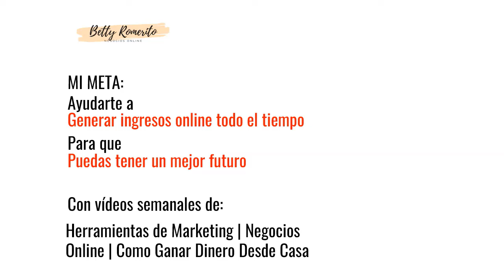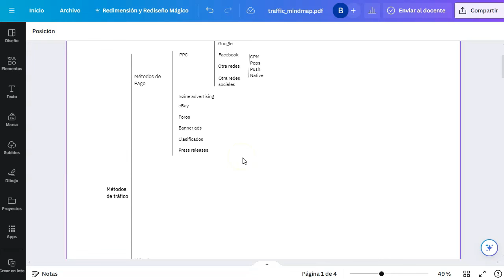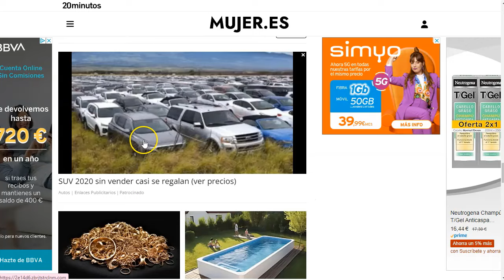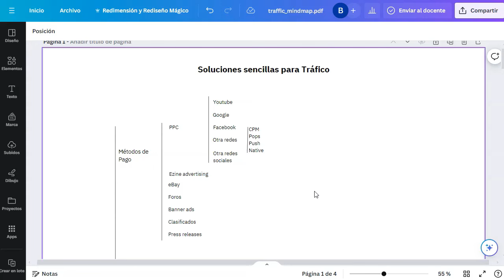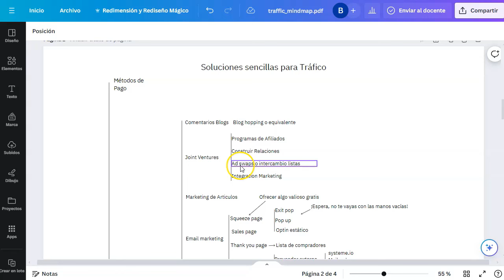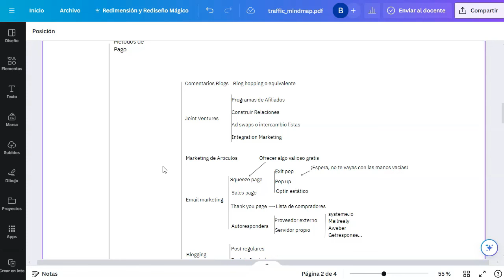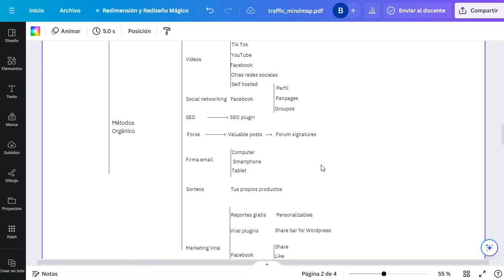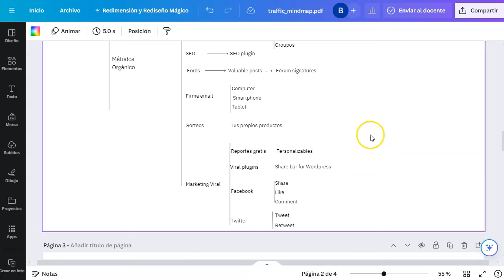¡Desata el Poder del Tráfico Web! Orgánico vs Pago 😈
En este video, desmitificaremos el enigma del tráfico web, brindándote una visión completa de las opciones de tráfico orgánico y de pago. 🤔💻

🚀 Si alguna vez te has quejado de la falta de tráfico, este video es para ti. Desglosaremos las opciones disponibles para que encuentres la estrategia perfecta que se adapte a tus necesidades y objetivos comerciales. 💼✨

🌱 Aprenderás a potenciar tu presencia en línea y superar los obstáculos comunes relacionados con la generación de tráfico. ¡No te pierdas esta oportunidad de transformar tu enfoque hacia el tráfico web y llevar tu negocio al siguiente nivel!

💡 ¿Tienes alguna pregunta o estrategia favorita para generar tráfico? ¡Comparte tus pensamientos en los comentarios y únete a la conversación! 🗣️⬇️

🕒 Este video es tu guía completa hacia el mundo del tráfico web. ¡Haz clic ahora para descubrir cómo hacer crecer tu audiencia y aumentar tus conversiones! 🚀🌐

¡VAMO$!

Saludos
Betty Romerito

★★⚠️IMPORTANTE ⚠️★★